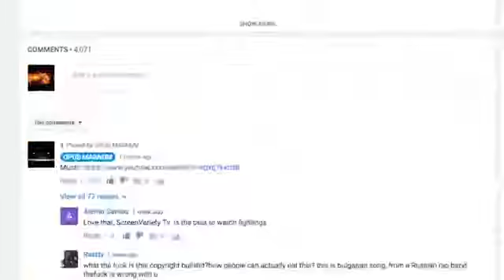White Supremacist Motivated by Trump